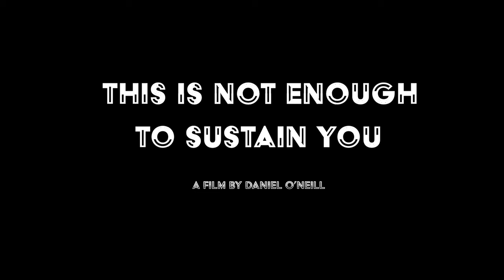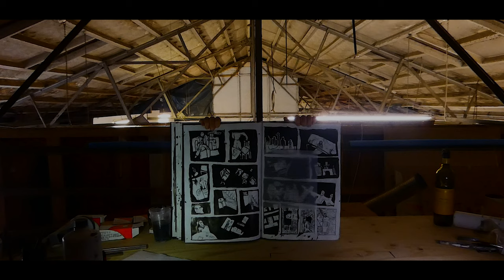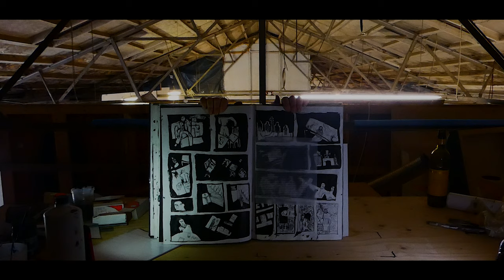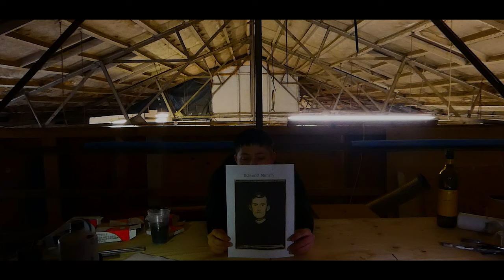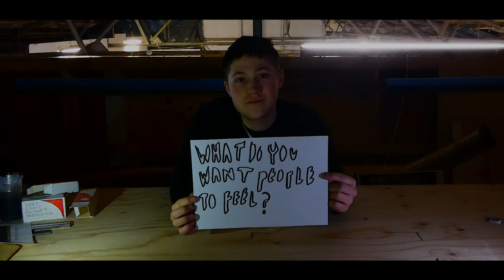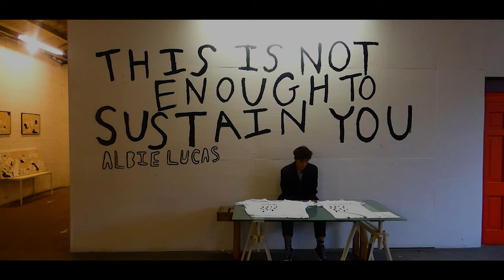'THIS IS NOT ENOUGH TO SUSTAIN YOU' (2020) - A Short Documentary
A documntary featuring Albert Lucas, an incredibly talented 18 year old artist, who has recently hosted an exhibition at Studio 18 (Stroud)

A Film by Daniel O'Neill